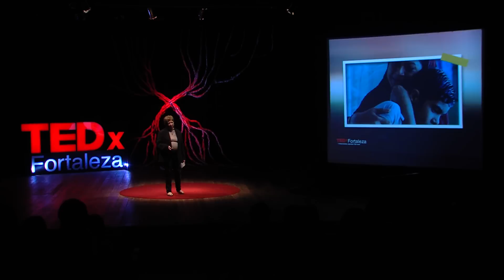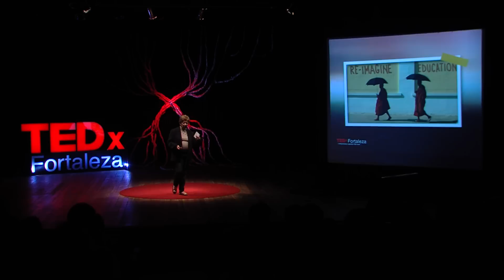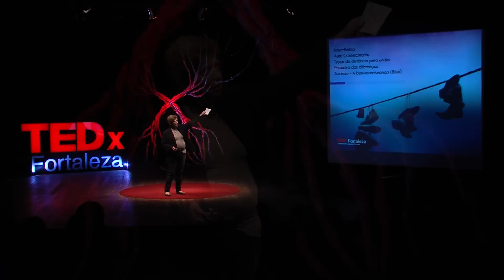Asperger | Ana Parreira | TEDxFortaleza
Palestra realizada em 2013 -
"A síndrome de Asperger é uma condição considerada como um grau leve dentro do espectro do autismo, que faz com que as pessoas aspergers olhem e vivam no mundo sob uma perspectiva diferente."

Ana Parreira é psicóloga, tradutora, publicitária, vive em Campinas e teve diagnóstico da condição de asperger na idade adulta. Estudou sua condição e dá palestras e cursos sobre o tema. Autora de Gente Asperger, livro a ser lançado em 2015.